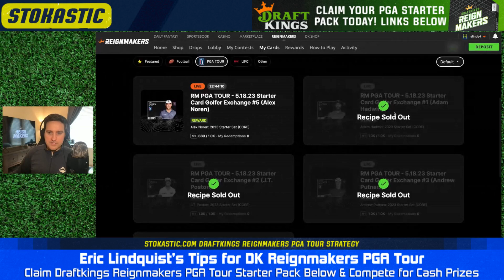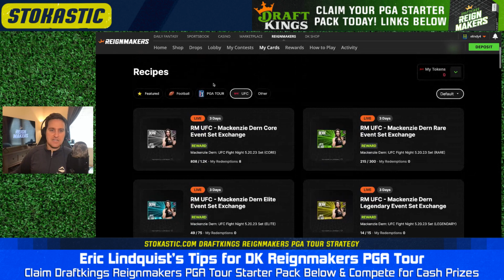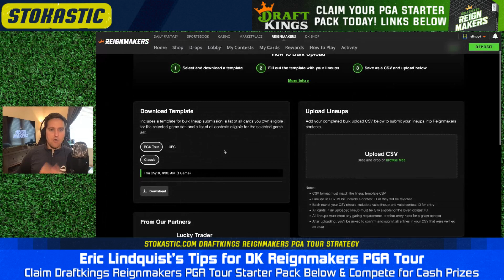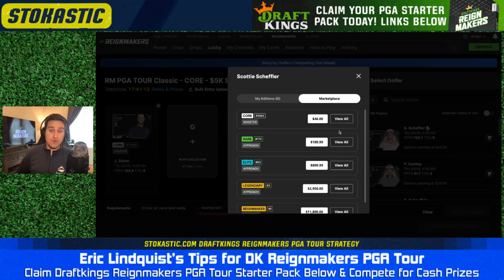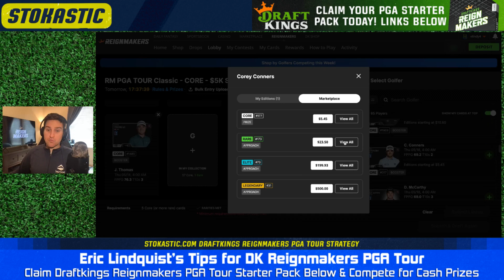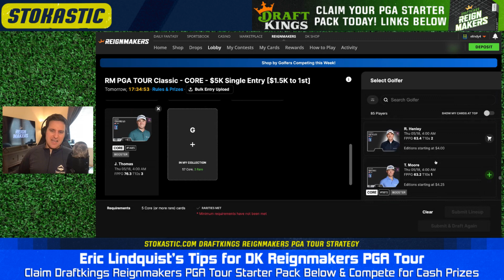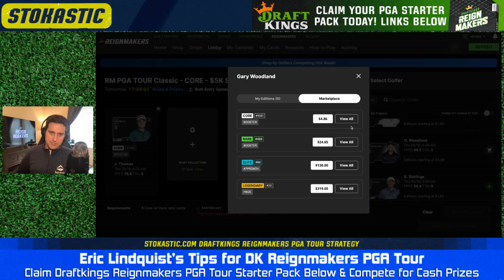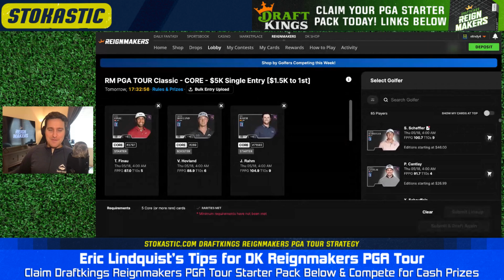DraftKings PGA Reignmakers: 2023 PGA Championship Golf Picks & Predictions This Week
Eric Lindquist goes over how to play DraftKings PGA Reignmakers and gives his favorite DraftKings golf picks for the 2023 PGA Championship this week.

🆓 Win a FREE month of Stokastic Platinum+ with the Stokastic Hall Of Fame Promo

📲 Click here to sign up for our Stokastic MVP program & a chance to win a FREE Year of Stokastic+ Platinum

📩 Get access to exclusive Stokastic promos, giveaways, and featured content for FREE by joining our daily newsletter